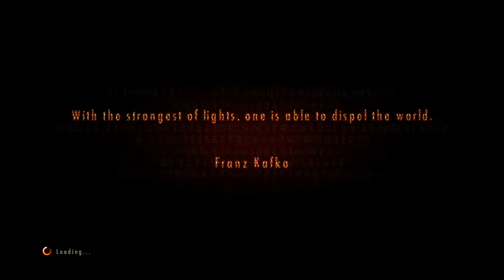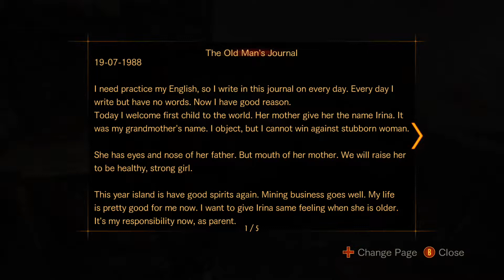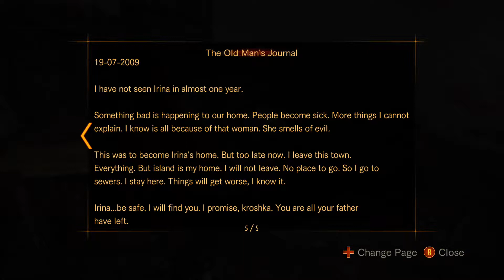Resident Evil Revelations 2 - Part 6 [Episode 3]